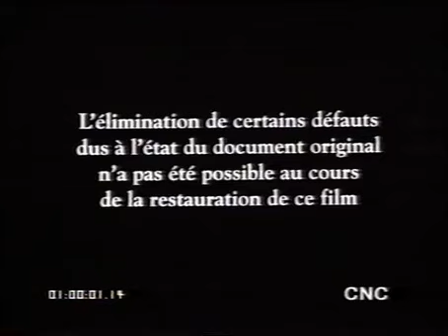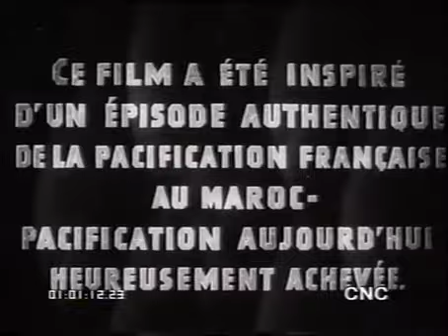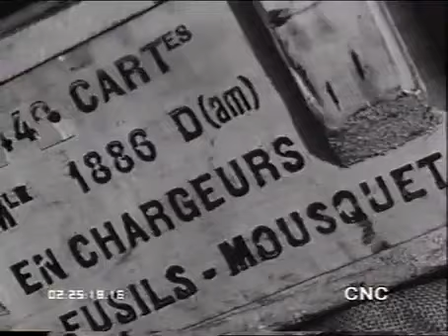Le film , ITTO , de Jean Benoît-Lévy et Marie Epstein, en 1934 à TAROUDANT -(Taliouine)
Best of the cinema